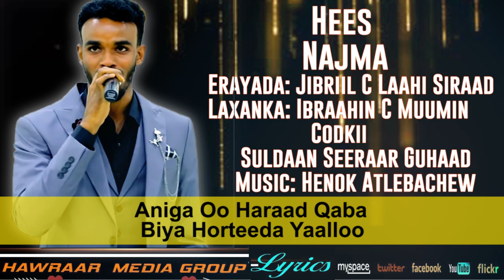SULDAN SERAAR GUHAAD HEESTII NAJMA LYRICS 2019